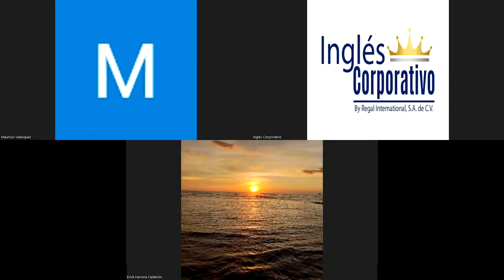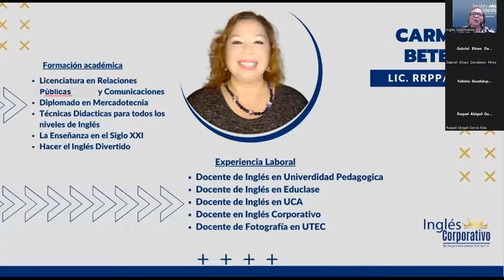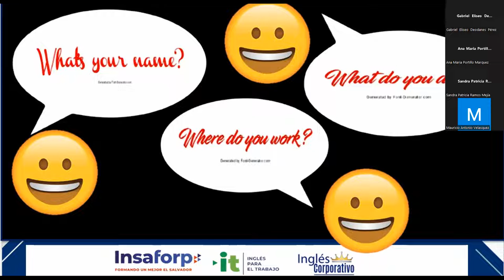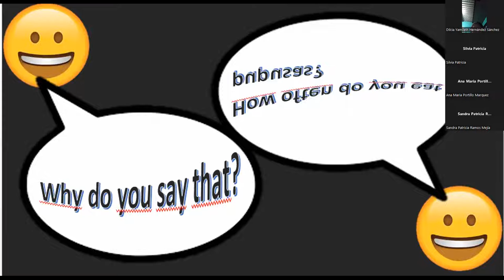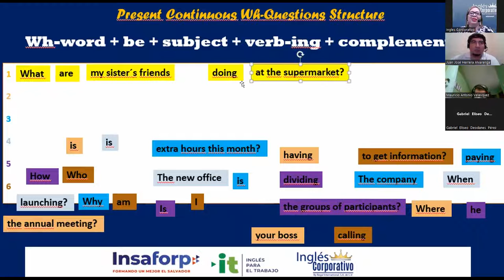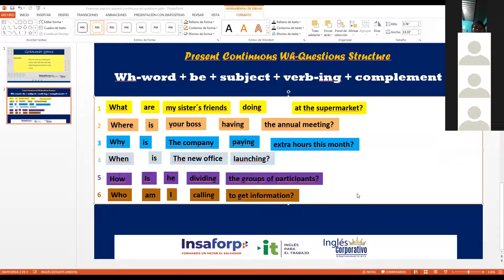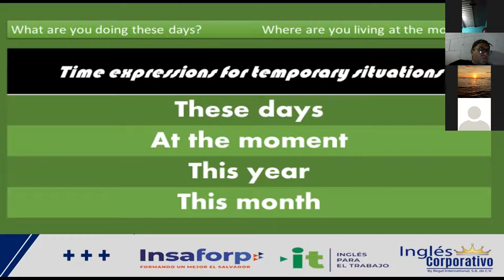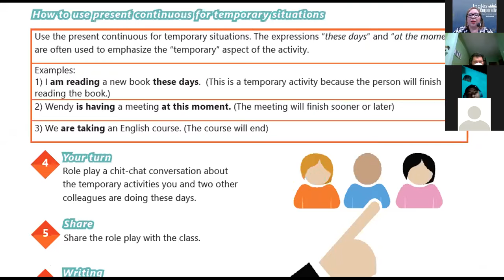Inglés Corporativo-13-07-2022-Unit 3 Review and Practice